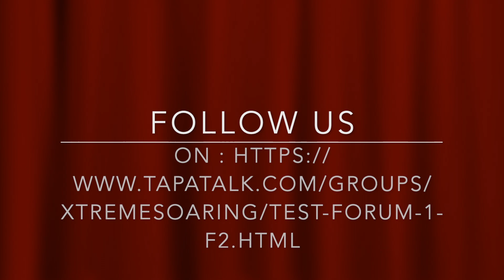Ridge Soaring in Innsbruck (3D Xtreme Soaring)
Dear friends and pilots, here the trailer of next flight in Innsbruck map. As you can see, landing will be very challenging (Finstertalspeicher : Real Photo on next
Rendez Friday ( 22 february) at 21h30 Paris time...
Have Safe and Nice Flights